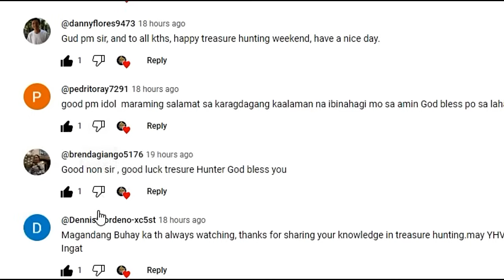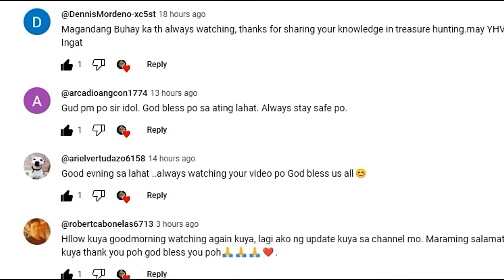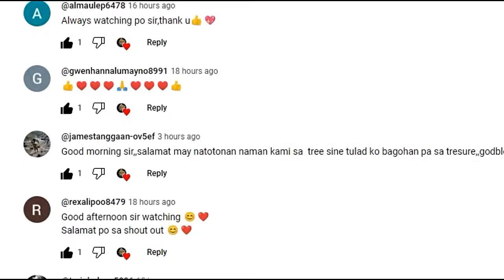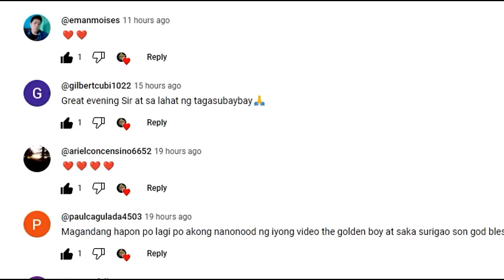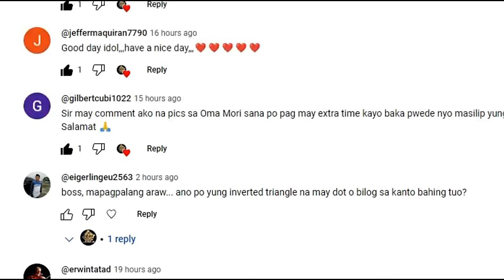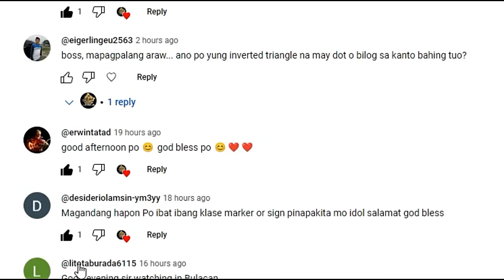SIGNS AND SYMBOLS NA SIGURADONG GINTO ANG NAKABAON!!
LECTURE 6; "SIGNS AND SYMBOLS THAT MEANS THERES IS A GOLD BURIED NEAR THE MARKER.